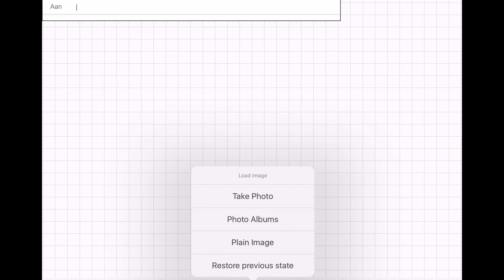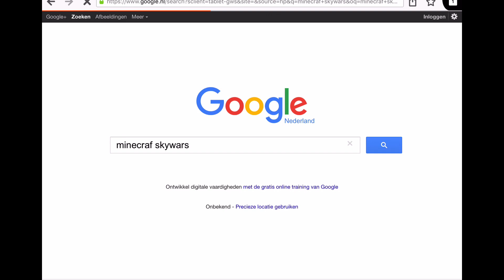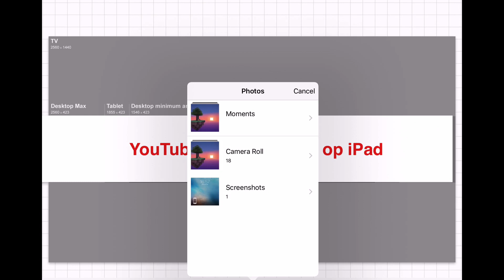👉★Banner maken op telefoon - Banner maken op iPad - YouTube banner maken met ipad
Ga naar de App store en download gratis de App: Phonto

Banner maken op je telefoon – Banner maken op iPad – YouTube banner maken met ipad. Afgelopen week kwam weer een goeie YouTube vraag binnen van iemand die vroeg zich af hoe je nou een YouTube banner kunt maken op je iPhone of op je iPad. Ik laat jou zien in deze video hoe je dat heel eenvoudig kunt doen binnen één minuut en met een gratis app.

Dus kijk even met me mee. Om een banner te maken op een iPad of op een iPhone ga je als eerste even een YouTube banner template downloaden. Dus je gaat even naar Google, je typt in 'YouTube banner template', je slaat het plaatje op. Dan ga je naar je cameraroll. Dan ga je vervolgens naar de gratis app Phonto. Je klikt op het fototoestelletje en je neemt het zojuist opgeslagen plaatje, de 'Text and Logo Safe Area' banner template van YouTube.

Dan vervolgens kies je een vierkantje. Dan kun je nog even de kleur aanpassen, bijvoorbeeld wit. En dan kun je 'm even gaan verplaatsen en resizen. Dat kan je heel makkelijk door even naar beneden of naar rechts te schuiven. Je maakt 'm even wijder, dat 'ie precies in het midden staat. Even verplaatsen. Je voegt een tekst toe, bijvoorbeeld 'YouTube Banner Maken op iPad.

Je kunt de tekst dan nog even gaan verplaatsen, bijvoorbeeld zet 'm even in het midden, of een beetje meer naar rechts, maar stel nou dat je bijvoorbeeld een plaatje wilt gebruiken als banner, dan ga je bijvoorbeeld even iets intypen in Google, bijvoorbeeld MineCraft Skywars. Je zoekt een plaatje. Zorg ervoor dat je het plaatje wel mag gebruiken. Je slaat het plaatje even op. Je gaat naar je Phonto app. Je pakt het plaatje er bij. Je kiest het plaatje en dan voeg je bijvoorbeeld nog een tekst toe, bijvoorbeeld 'YouTube banner maken op iPad'. Dat typ je even in en dan verschijnt de tekst zo over de banner, of over het plaatje.

Je drukt op 'Done'. Je kunt even de tekst verplaatsen. En je kunt zo direct heel eenvoudig het plaatje opslaan en dan naar je YouTube brengen. Heb jij nou na het bekijken van deze nog steeds een vraag? Stel je vraag even hieronder, en ik ga je vraag beantwoorden. Vond je deze video nuttig? Geef ons even een like, en abonneer je op dit kanaal en kijk  gelijk ook één van mijn andere video's die zo direct verschijnt over hoe je YouTube kunt gebruiken op je iPhone of je tablet.

Kijk gelijk mijn afspeellijst 'YouTube gebruiken op je tablet of je iPhone', of bekijk mijn andere video, 'Een YouTube kanaal maken op je iPhone of met je Tablet', of de volgende video, 'Een YouTube naam wijzigen op je tablet of iPhone.